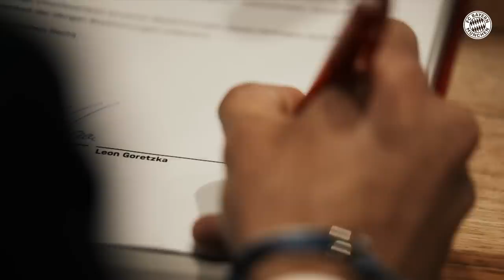"He has found his new home here" | Leon Goretzka extends until 2026 at FC Bayern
Together with Joshua Kimmich, Leon Goretzka forms the heart of FC Bayern's midfield. He has won everything with FCB, but he is far from finished. The 26-year-old has extended his contract until 2026 and clearly defined his goals for it: to develop further and achieve maximum success!